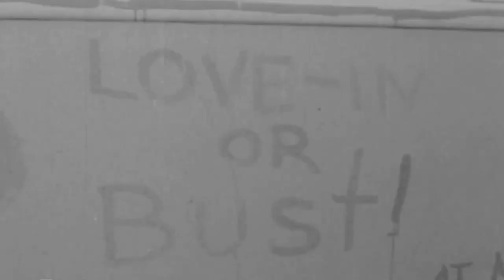Pilot Project: Tipi Valley (Interview with Rik Mayes)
This is a preview of the Documentary myself, Jacob Crofts and Aisling Cotter are planning to shoot in the next months and will be released in May.
For Now enjoy this interview and expect good things for the next project.